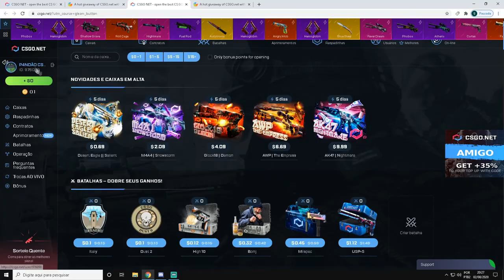TRANSFORMEI 20 CENTS em $36 nessa CAIXA! MAIS AVISO SUPER SORTEIO OFICIAL do CSGONet + $6000 Doláres